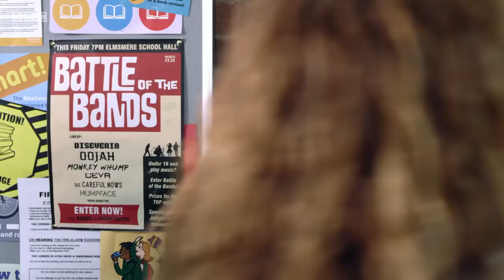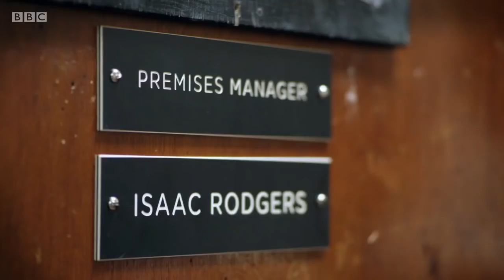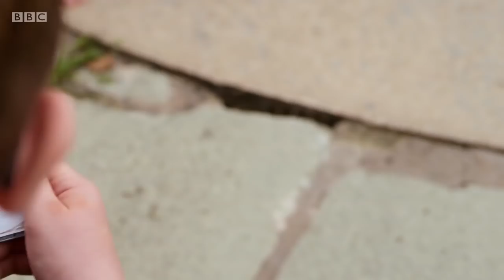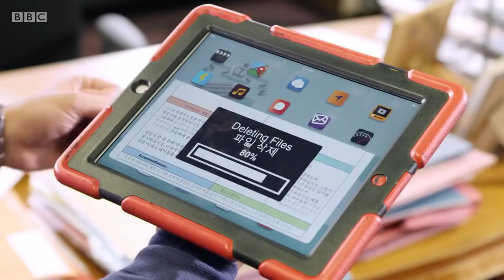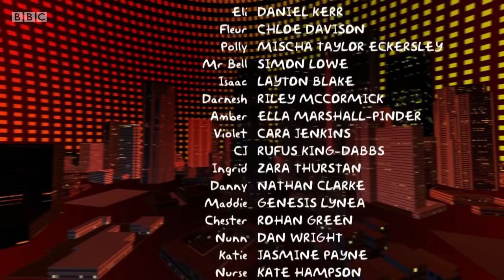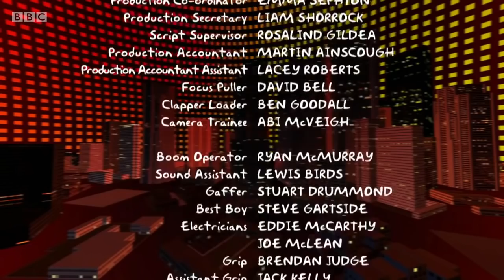4 O'Clock Club Series 7 Episode 7 Tattoo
Polly can't wash off a fake tattoo. Can she get through the day without Bell discovering?  Plus Ingrid gives a remarkable performance.